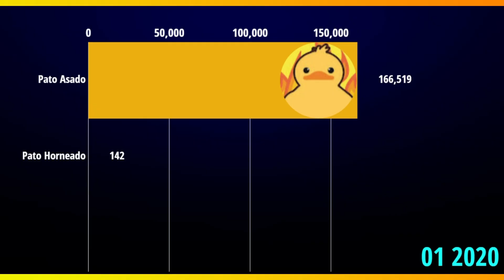Pato Horneado en 1 Minuto (video de 2021)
Pato Horneado en 1 Minuto

Compártelo si crees que a tus amigos les llegue a gustar! 😎